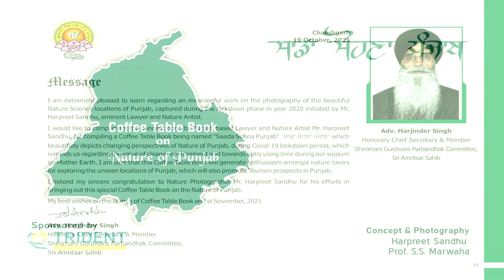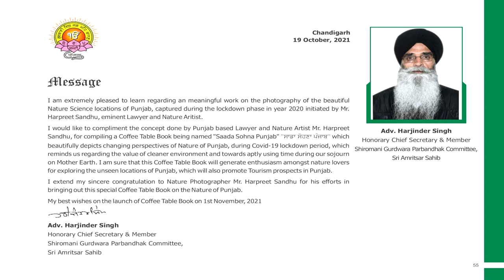Coffee Table Book "Sadda Sohna Punjab" presented to SGPC President S. Harjinder Singh Dhami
14th January 2022 at Sri Muktsar Sahib.